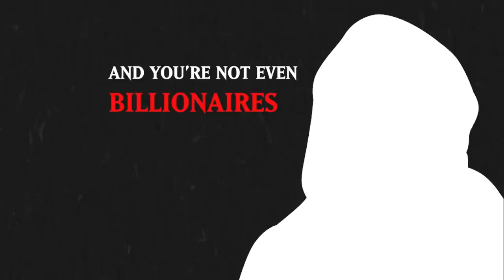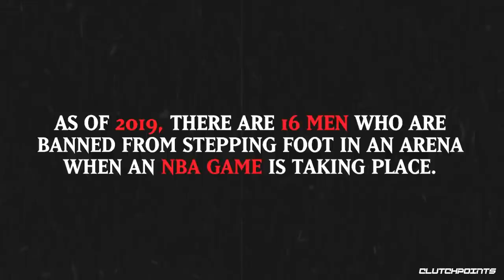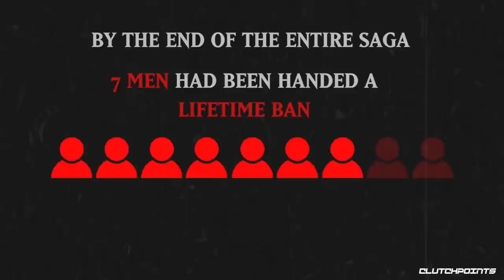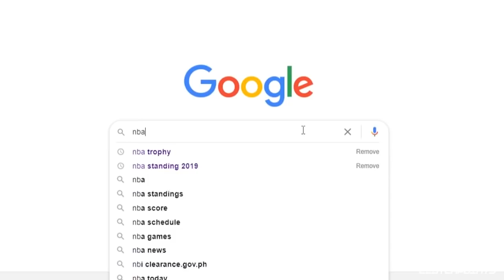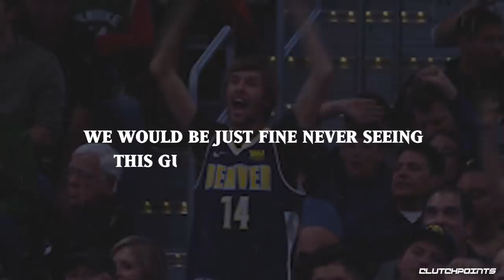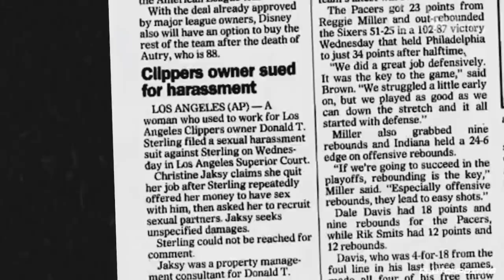Every Player (And Owner) Banned From The NBA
16 men will NEVER be allowed on a basketball court again due to lifetime bans.

► Follow games live on our app